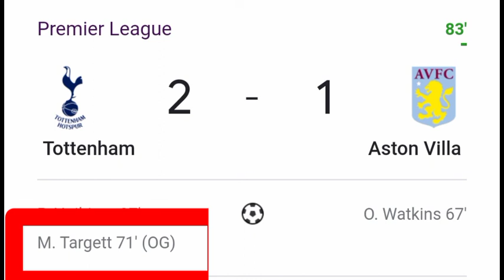Matt Targett Own Goal Vs Tottenham | Tottenham Vs Aston Villa | Matt Targett Own Goal Today